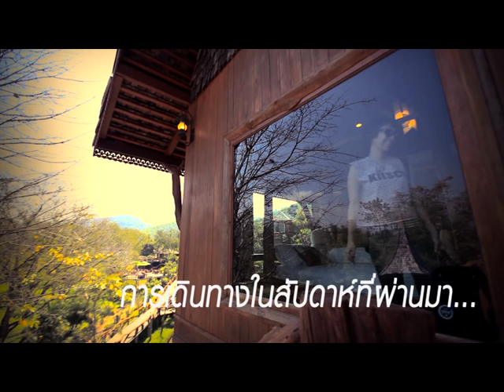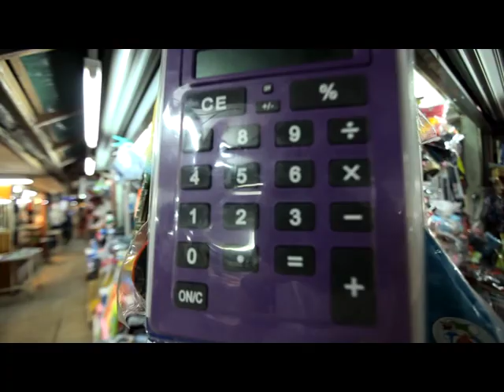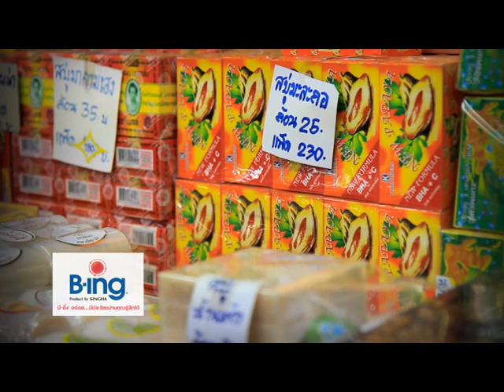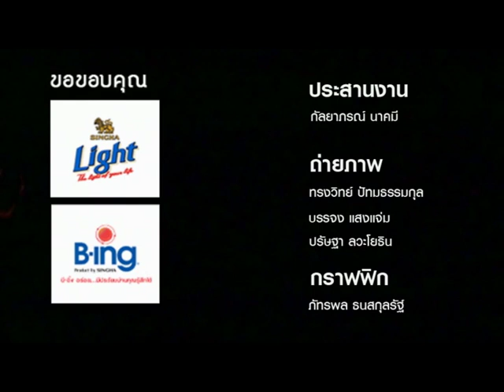Dude TV@ 24 seven on-air20-02-56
พาเที่ยวกันต่อที่แม่สอดกับเส้นทางผจัญภัยและไปเดินที่ยวเล่นกันที่ตลาดริมเมย ทาง dudeTV มิตรภาพขาดไม่ได้ กับ 24SEVEN

เชื่อไหมว่าคุณเองก็สามารถเดินทางท่องเที่ยวได้ง่ายๆ มีเวลาเที่ยวเตร่ 24 ชั่วโมง เดินทางไปไกลหน่อยก็ขอเวลาเพิ่มอีกสัก 7 วัน จะได้มีอะไรมากกว่าการไปเที่ยววันๆ แบบนี้สนุกกว่าแน่นอน... แล้วคุณล่ะอยากเที่ยวแบบไหน...

พบกันทุกวันพุธ 21.00น. ทางช่อง dude tv